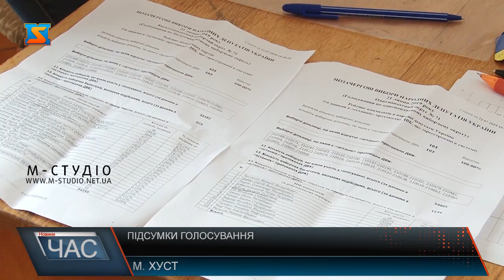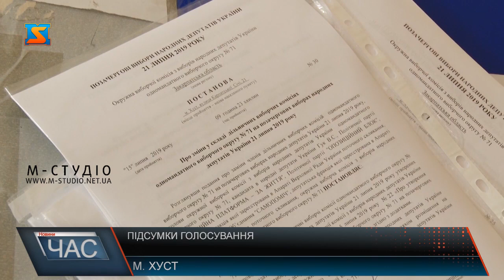Підсумки голосування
Завершився підрахунок голосів на виборах народних депутатів в окрузі №71, який включає Хуст, Хустський район, Іршаву та частину району і частину Тячівщини. Результати голосування повідомила голова ОВК Марина Марущак. За її словами, приймати протоколи закінчили о дев’ятій ранку, всі дільниці опрацьовані стовідсотково. Серед партій найбільшу підтримку має "Слуга народу", а серед кандидатів-мажоритарників – Валерій Лунченко, за якого проголосувало більше 49% виборців округу.